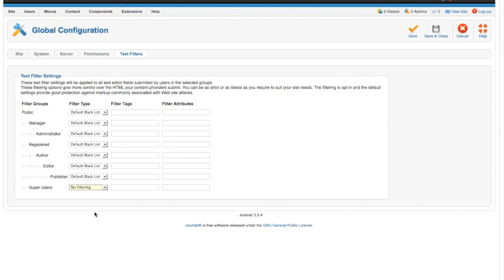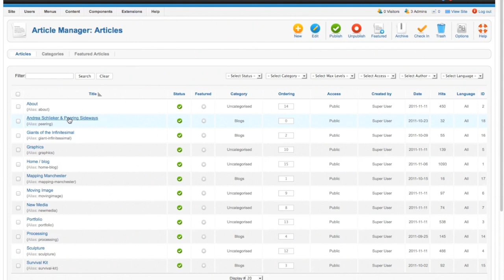How to embed a youtube video in Joomla 2.5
1. Log in to Joomla 2.5
2. click on the "Global Configuration" button
3. select the "Text Filters" tab
4. under "Super Users" select "No Filtering" from the "Filter Type" drop down list
5. click the "Save & Close" button
6. in youtube click the "Share" button then the "Embed" button
7. click the "Use old embed code" check box
8. select all of the code in the field and copy
9. back in Joomla open your article
10. open the HTML editor
11. paste the embed code from Youtube where you wish
12. click the "Update" button to close the HTML editor
13. click the "Save" button

Easy.